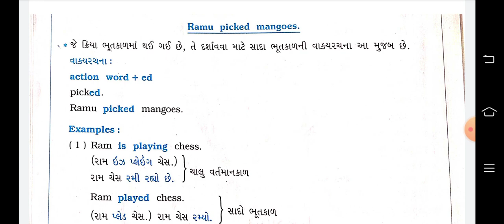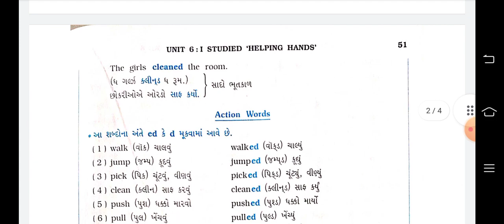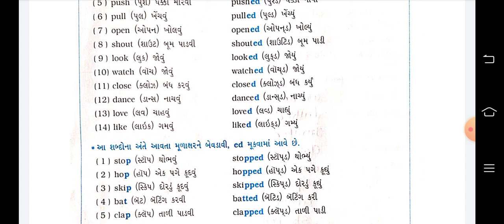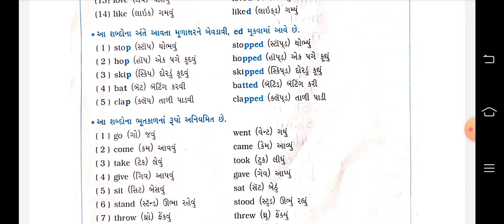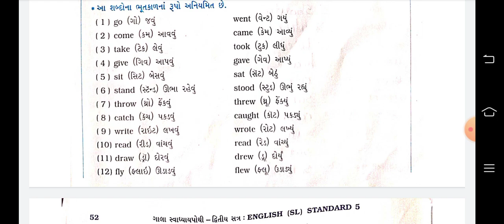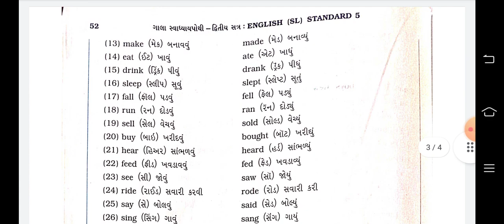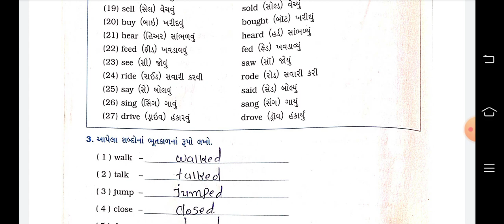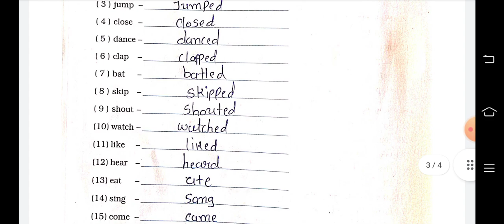Std 5 english ed past tense